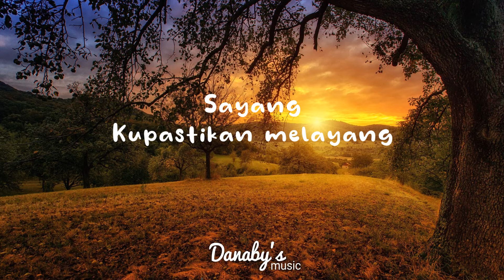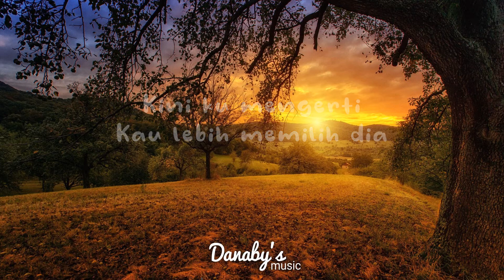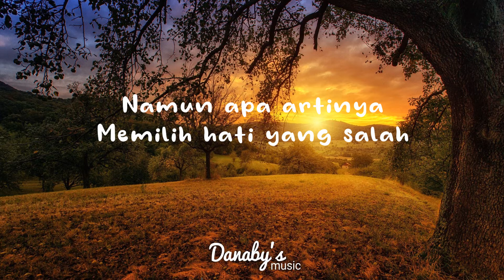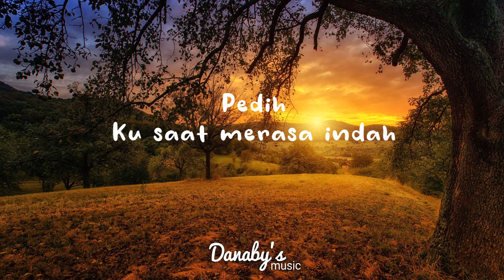TIARA ANDINI - MERASA INDAH (Lirik Cover by Ilham & Rusdi)